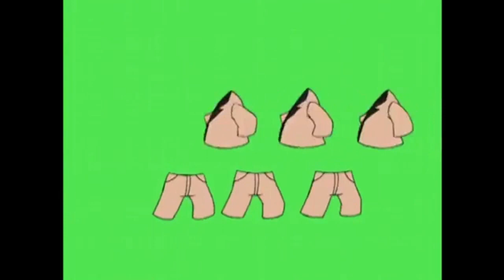Try A Brand New Look